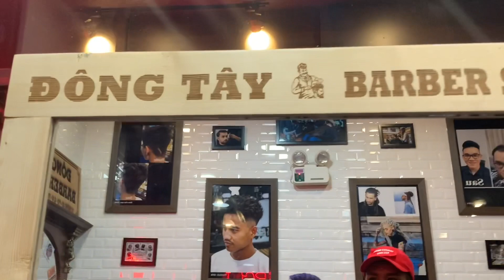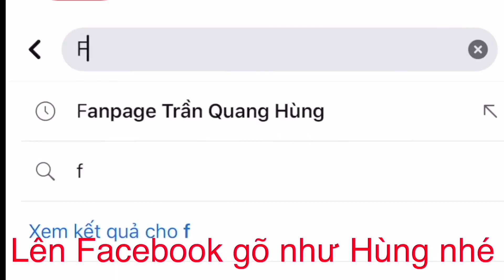Hớt tóc đeo khẩu trang đi hát | Trần Quang Hùng khiến Gái Xinh cười sặc khi nhắc tên Trần Đức Bo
Là Nghệ Sĩ Đường Phố Solo đầu tiên của Việt Nam đạt nút vàng Youtube nhé 🔥🔥
💥 Link để khách iu mua Bột Yến Mạch nhắn tin vào Fanpage

Mặc dù, nghề hát rong chưa gây được thiện cảm cho nhiều người, nhưng những “ca sĩ đường phố” không buồn, mà luôn tự nhắc: “Chúng tôi hát kiếm tiền bằng chính sức lao động của mình, đây cũng là một nghề chính đáng, cần được coi trọng”.
Họ đều hiểu rằng mình không chỉ cần cố gắng làm việc, cố gắng học tập mà còn phải trân trọng những thành quả mà mình đang xây đắp; dẫu rằng con đường mưu sinh họ đang bước đi không hề êm ả!
Bản chất của đường phố là ẩm thực và âm nhạc. Thiếu 1 trong 2 sẽ mất đi cái hồn của nó. Là 1 người yêu âm nhạc. Hùng rất muốn kết nối mọi người thông qua những buổi diễn tại phố Tây Bùi Viện. Mọi người cùng subrise kênh để theo dõi những video mới nhất và ủng hộ Hùng nhé mặc dù Hùng biết mình còn nhiều thiếu xót. Thanks!